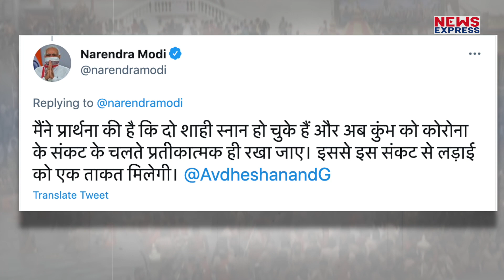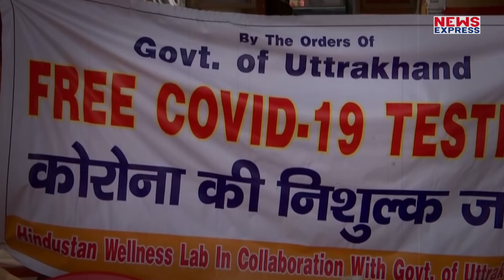Kumbh Mela 2021: पीएम ने फोन पर जाना संतों का हाल और मेला समाप्त करने की अपील की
कोरोना के बढ़ते संक्रमण के बीच हरिद्वार में कुंभ मेले का आयोजन जारी है। कोरोना की दूसरी लहर देश में तेजी से फैल रही है और हर दिन 2 लाख से ज्यादा मामले सामने आ रहे हैं। देश में कोरोना से मचे हाहाकार के बीच कुंभ मेले के आयोजन पर पीएम नरेंद्र मोदी ने अब चुप्पी तोड़ी है।